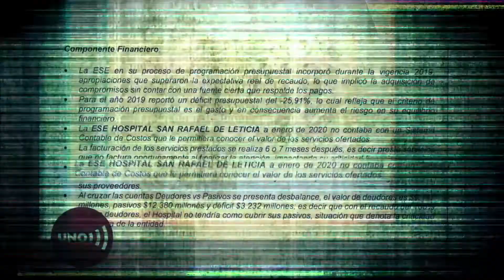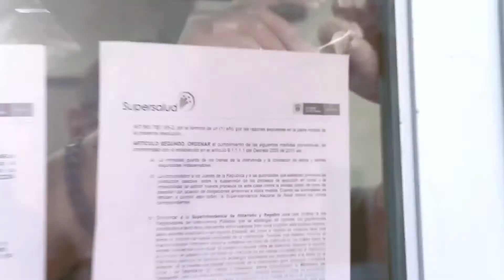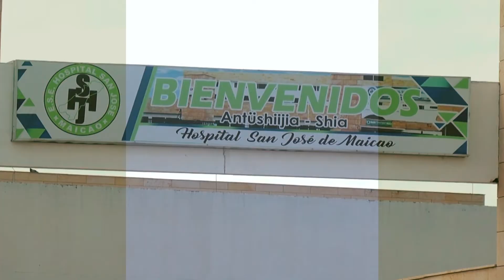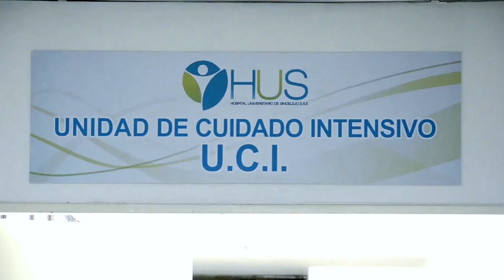Hospitales intervenidos por la Supersalud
Conozca las acciones realizadas por la Supersalud en la Audiencia Pública de Rendición de Cuentas del periodo comprendido entre agosto 2019 y junio 2020, todos los resultados más importantes de las acciones de inspección, vigilancia y control de la entidad